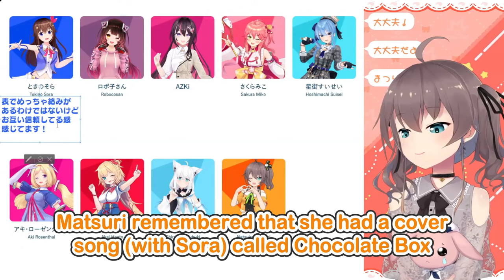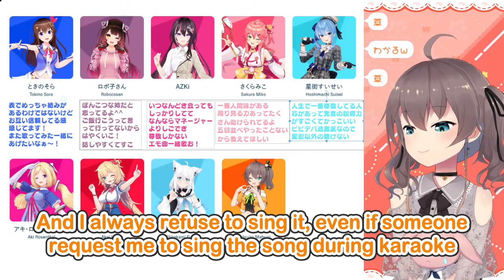Thoughts On Hololive Members (Part 1/9 - Gen 0)